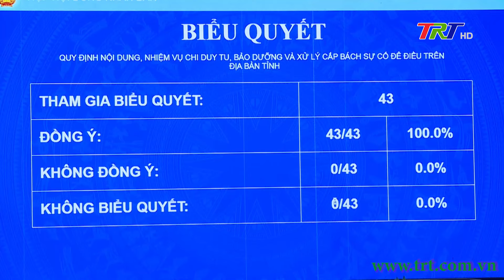HĐND tỉnh thông qua Đề án thành lập thành phố trực thuộc Trung ương